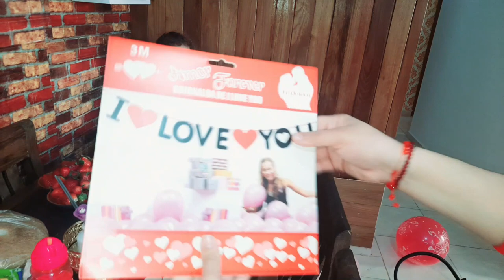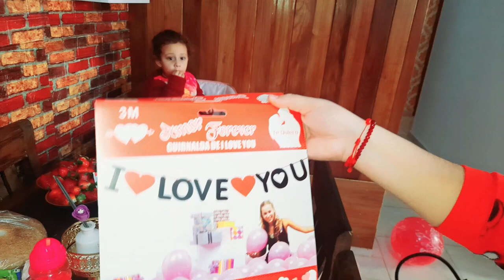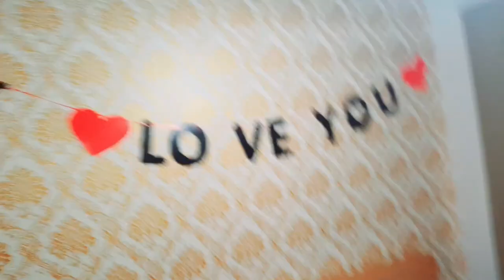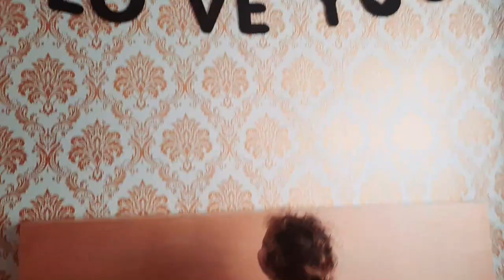100 شمعة|روتين|سهرة رومنسية لحب قلبي|هدية عيد الحب|شنو وجدت للحاج|عائلة مغربيةcrazy moroccan family